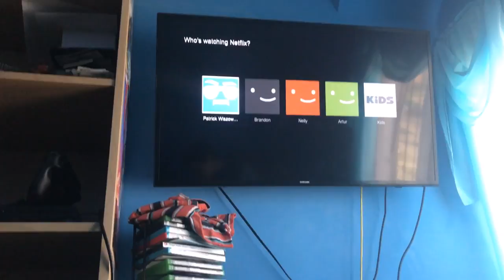SPOILED BANANA VLOG